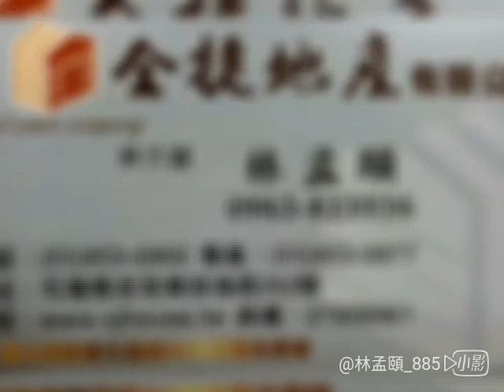專任美崙4房美別墅-全捷林孟頤8010517894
近大公園生活環境極優
近縣政府文教區、開車三分鐘就到機場、
人文匯粹、超優
美崙學區.近球崙運動公園.高爾夫俱樂部.美侖大飯店
美崙市場.美崙山公園
另增建3樓
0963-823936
花蓮全捷地產林孟頤
xTNTmnqVulI